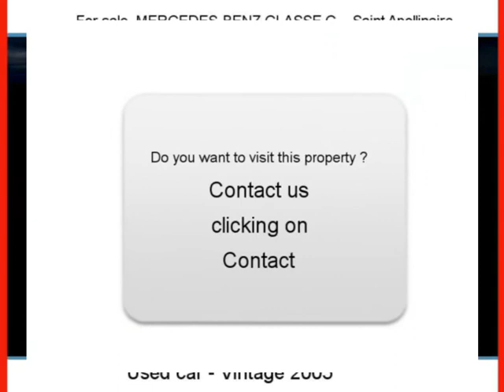Sale one MERCEDES-BENZ CLASSE C Saint Apollinaire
For sale at  Saint Apollinaire  Used car MERCEDES-BENZ CLASSE C of 93000 Km.
used motors Autoenvideo : Sale one MERCEDES-BENZ CLASSE C  Saint Apollinaire  Côte-d Or